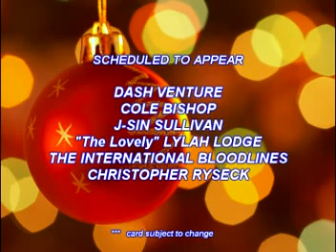TCW - Tulalip Championship Wrestling - video blog #56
All the latest news for the December Double Header on 12/17 & 12/18 in Marysville, WA.  And just WHO is that masked man teaming with Azul Angel?